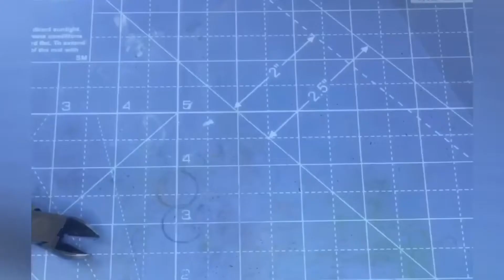3 beautiful DIY UV resin accessories ideas/ Tutorial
Bored at home? Don't worry. You just need a UV resin kit or a UV resin starter kit and play around. In this video, I recorded some simple but beautiful ideas of accessories made by UV resin.I am sure girls ,especially, will love them.If you want me anything particular to make or ask any question, please leave it in the comment.